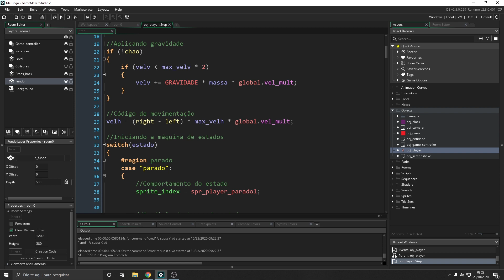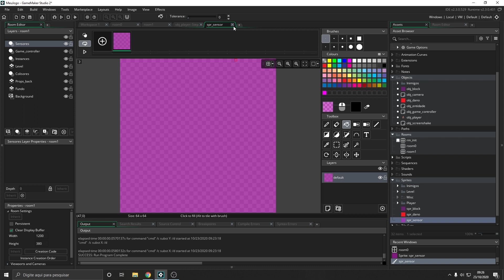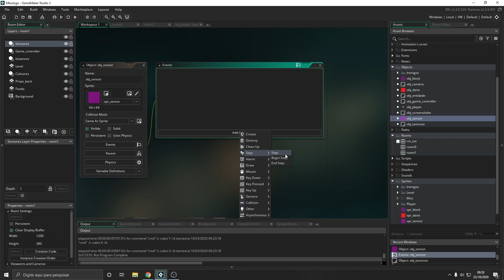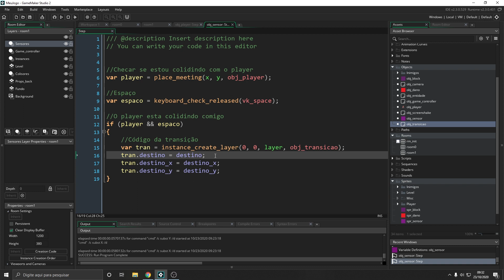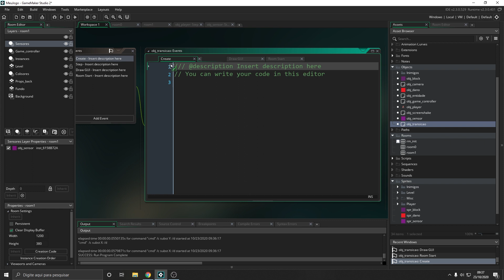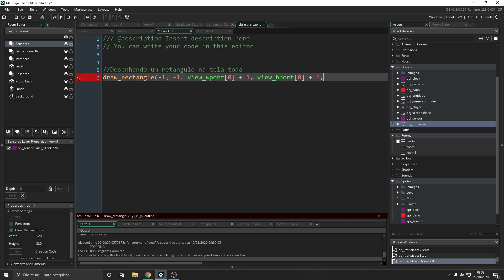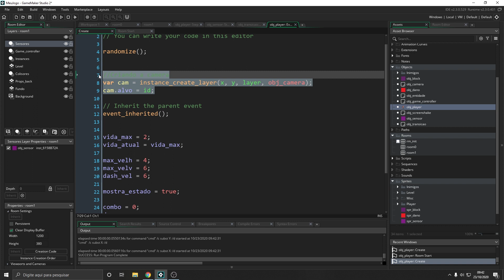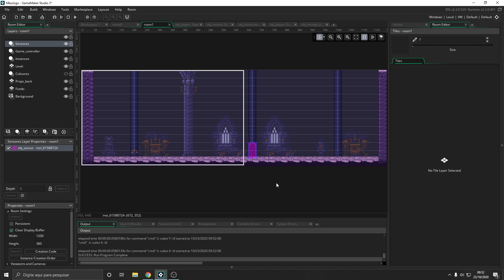MetroidVania 24 - Transição entre rooms | Game Maker Studio 2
Nesse tutorial do Game Maker Studio 2 nós vamos fazer com que o player consiga ir de uma room para outra, criar o efeito de transição, criar uma room nova e corrigir um bug.

Qualquer dúvida ou sugestão é só falar.